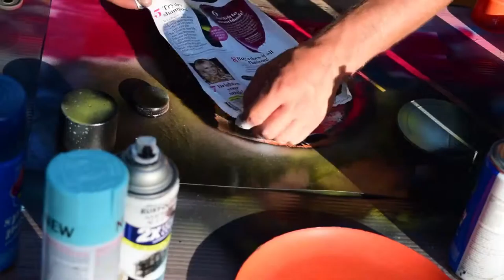Space Art Time-Lapse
Another video of my friend creating some awesome space art using spray paint.